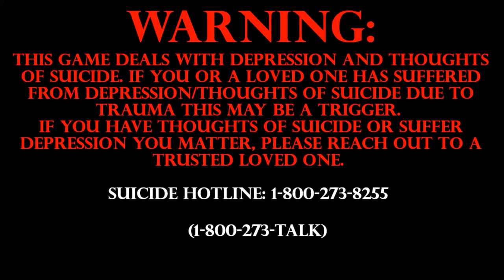DEMO VS NON-GAMING LAPTOP: Into a Dream Demo Pt.1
Demo of Into a Dream on steam on a non gaming laptop part 1